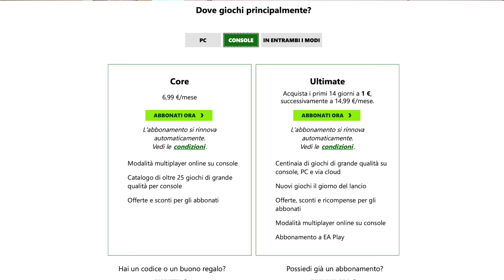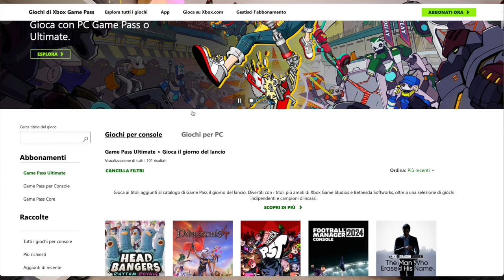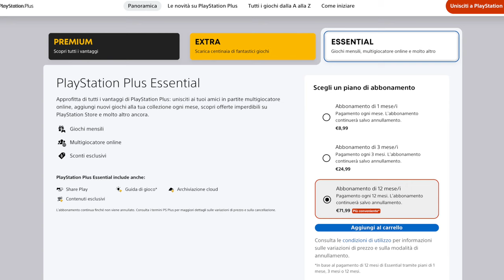NEL 2023 XBOX MEGLIO DI PS5 GRAZIE AL GAME PASS CHE BATTE PLAYSTATION PLUS?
XBOX X

Link Utili

         ❖❖❖❖❖❖❖❖❖❖❖❖❖❖Contatti❖❖❖❖❖❖❖❖❖❖❖❖❖❖❖